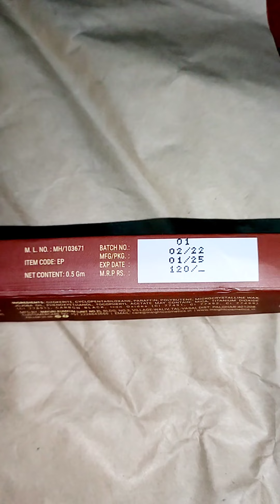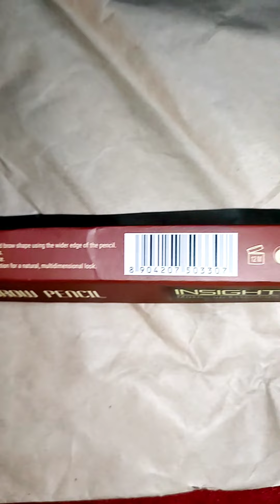INSIGHT Smudge Free Eyebrow Pencil/ Full Review/ Ruma. Abhi